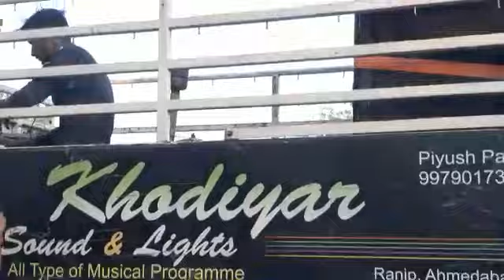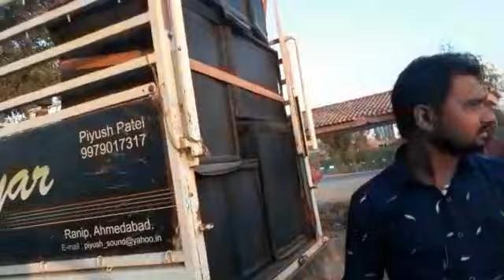D.j rod show khodiyar sound new ranip